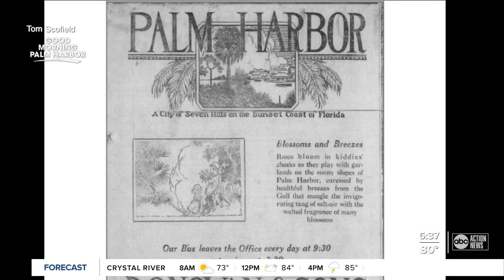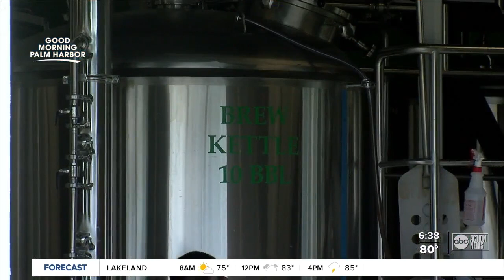History of Palm Harbor